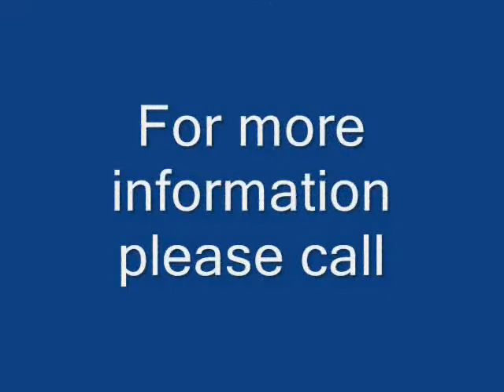Pokemon 1D Barrel Horse for Sale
Pokemon is a 1D barrel horse with a big motor and a desire to win. We don't have any good video of him making a run because we just evolved into the digital age. Now that we have a camera my wife the jockey has broken her hand as you can see. Call for more info.